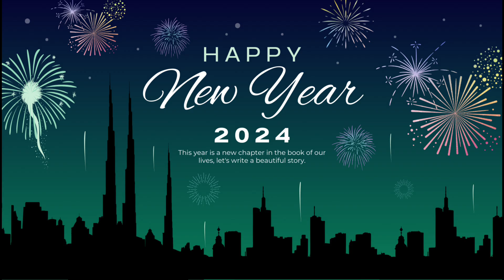Happy new year to all ⭐